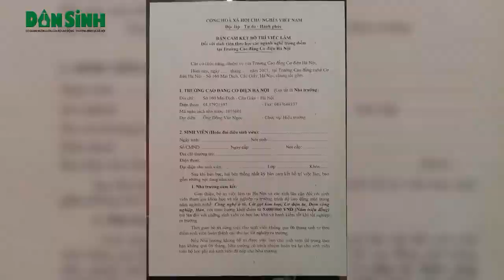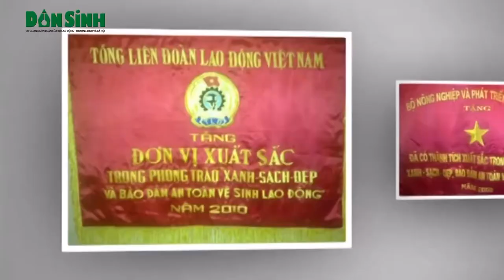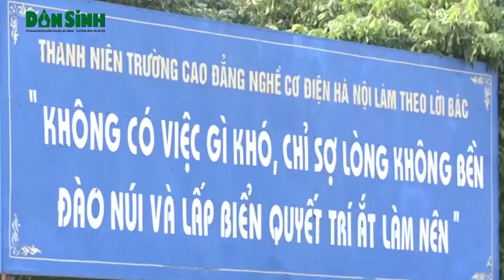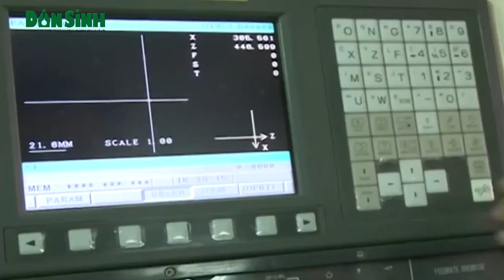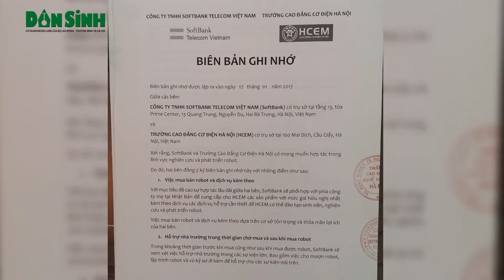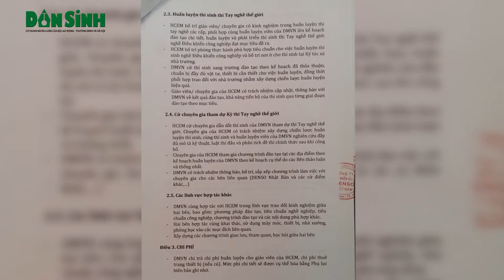100% sinh viên học nghề sẽ có việc làm sau khi ra trường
Dân sinh: 100% sinh viên sau khi ra trường sẽ được cam kết việc làm với mức lương tối thiểu từ 5 triệu đồng trở lên, đó là cam kết của trường Cao đẳng nghề Cơ điện Hà Nội đối với tất cả sinh viên đã và sẽ theo học tại trường.(19 thg 5, 2017)